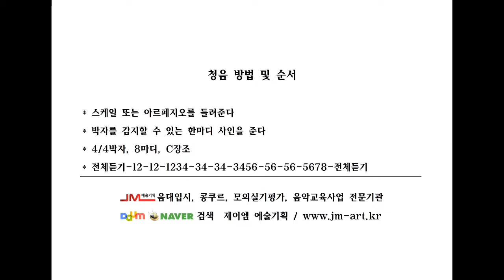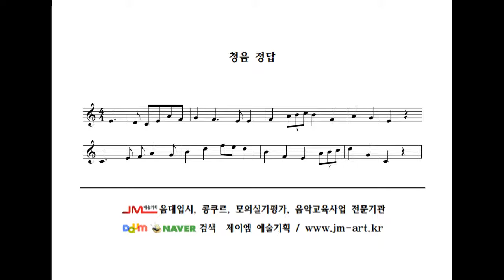청음 초급7 Ear training beginning level 7